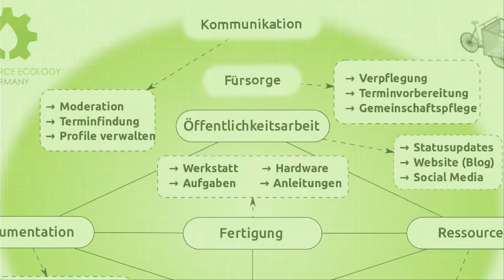Open Source Ecology Berlin - Lastenradbau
Wir bauen ein Lastenrad...